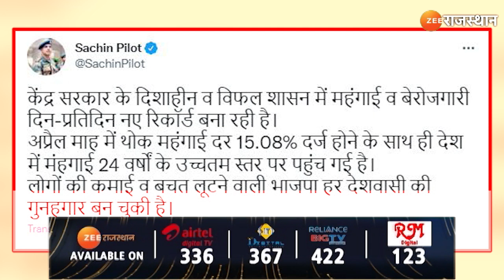Sachin Pilot ने इस बार पूरी पार्टी को ही लपेटे में ले लिया | Dearness |Rajasthan Election 2023